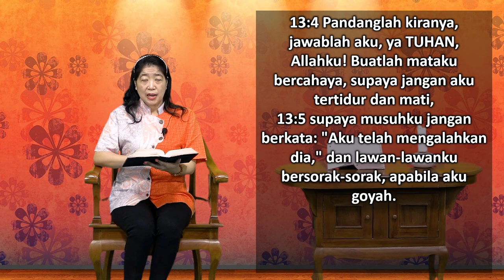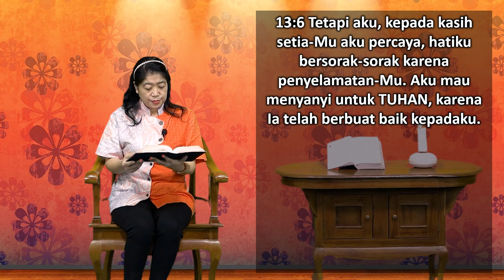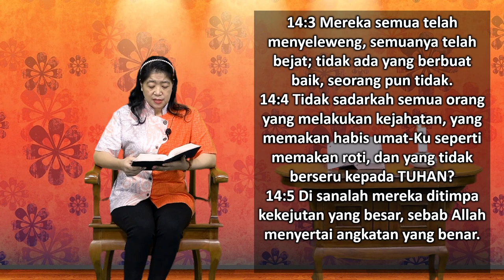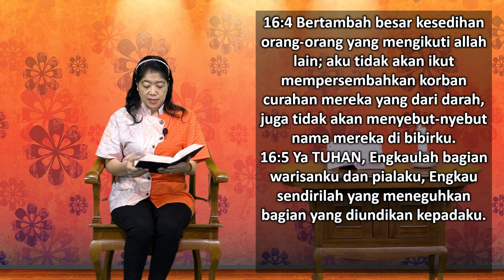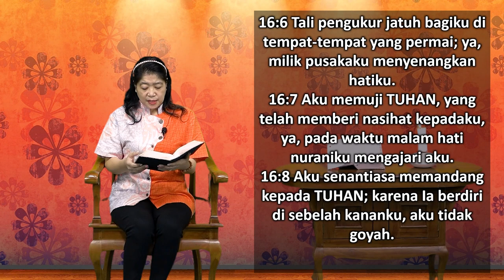Mari Membaca Alkitab | Hari ke 120 | Minggu, 30 April 2023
Bacaan : Mazmur 13:1 - 16:11
Tema : "Tuhan Memperhatikan Kita"